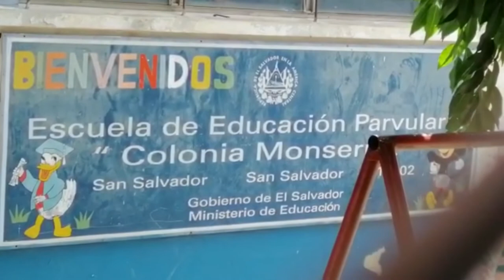Noticiero LPG 24 junio: Desconocidos vandalizaron instalaciones del kinder colonia Monserrat